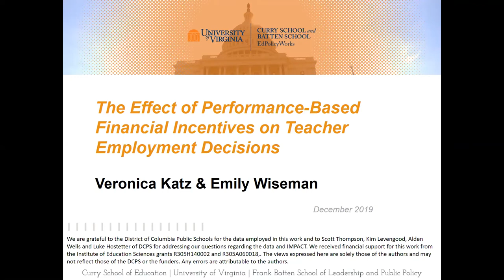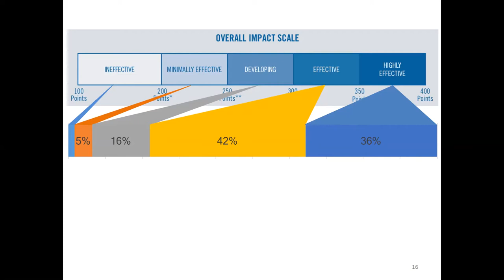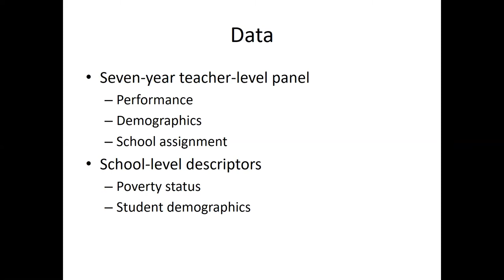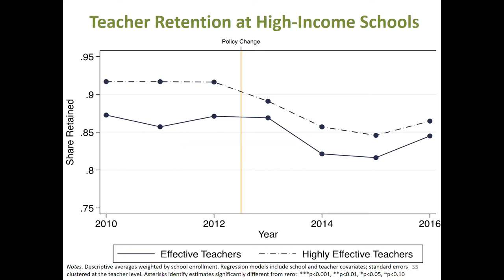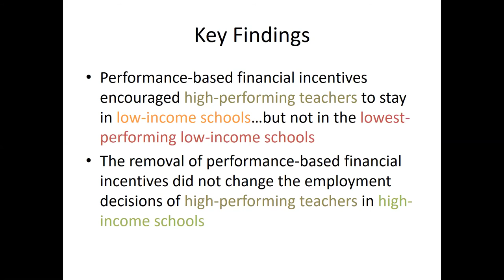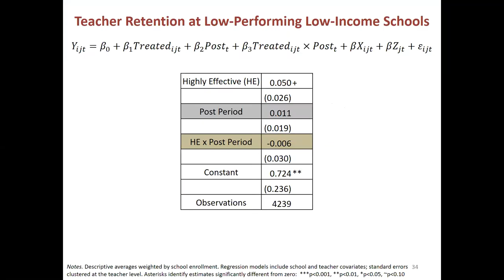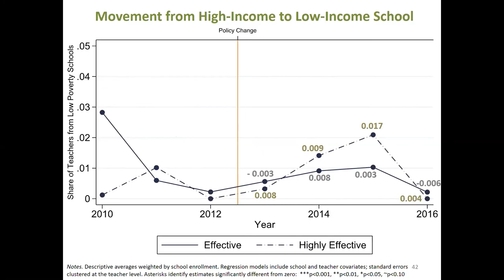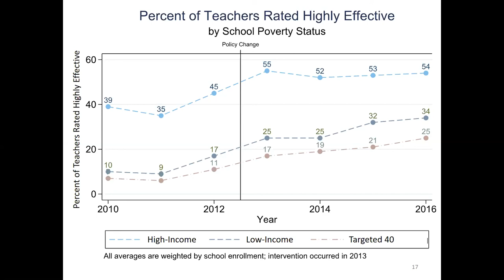Vernoica Katz gives Curry Research Lecture on 12/6/19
Dr. Veronica Katz from the University of Virginia completed a talk entitled "The Effect of Performance-Based Financial Incentives on Teacher Employment Decisions" on Friday December 6th, 2019 for the Curry Research Lectureship Series.

Talk Abstract: Although high-performing teachers in District of Columbia Public Schools (DCPS) high-poverty schools have always been eligible for larger financial incentives than high-performing teachers in low-poverty schools, the contrast in financial incentives offered to high-performing teachers in low versus high-poverty schools was amplified during the 2012-13 academic year (hereafter AY1213) when the district nearly eliminated financial incentives for high-performing teachers in low-poverty schools and reserved the largest financial incentives for high-performing teachers in the forty lowest-performing high-poverty schools. This work employs a differences-in-differences approach to examine whether the revised financial incentives encouraged high-performing teachers to teach, and stay, in high-poverty schools. Descriptive and quasi-experimental results indicate that the revised financial incentives are associated with improved retention in high-poverty schools and a small increase in teacher mobility from low-poverty to high-poverty schools. On the other hand, these improvements did not redound to the forty lowest-performing schools in the district. These results suggest that performance-based financial incentives may improve teacher quality in high-poverty schools, but that additional reforms may be needed to improve teacher quality in the lowest-performing schools.

--- For more information on the Curry Research lectureship Series please